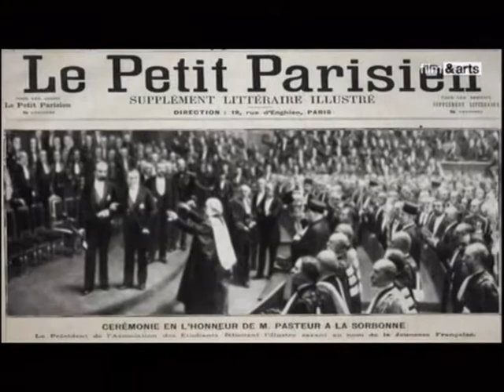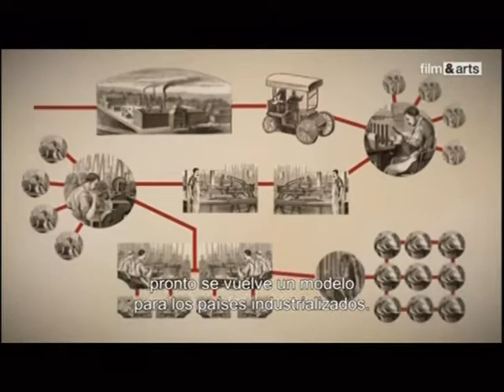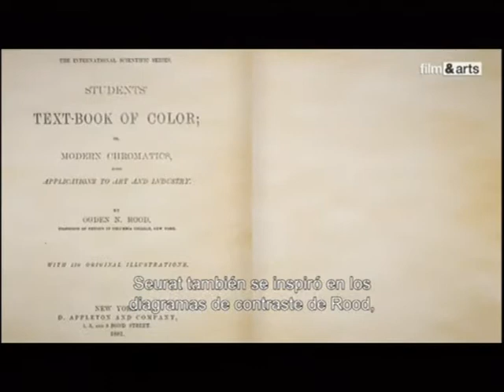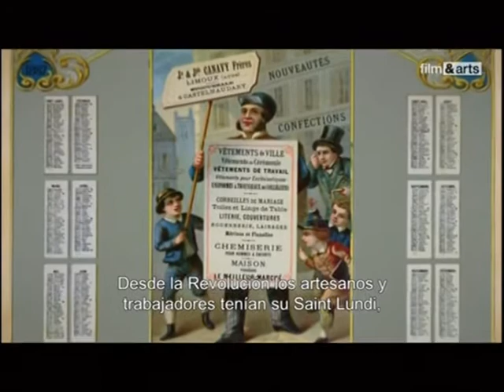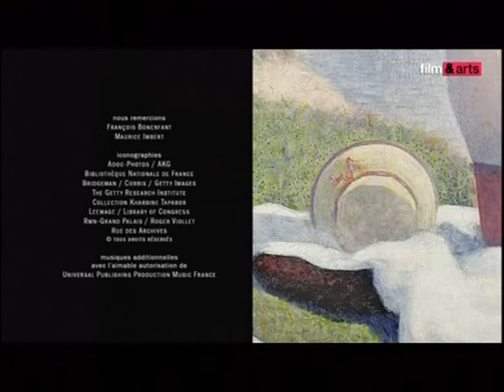SMART SECRETS OF GREAT PAINTINGS georges seurat, un baño en la asniers 1884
serie dedicada al análisis de grandes obras de arte